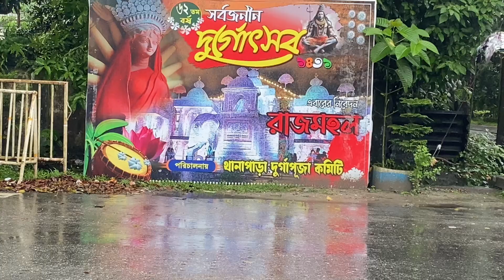Dinhata Durga Puja 2024,Dinhata Thana Para Durga Puja 2024